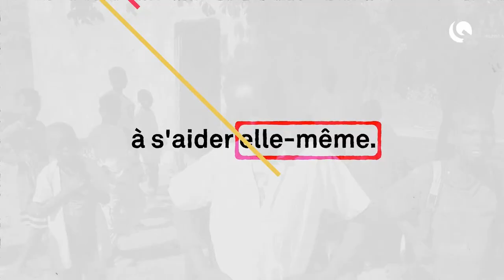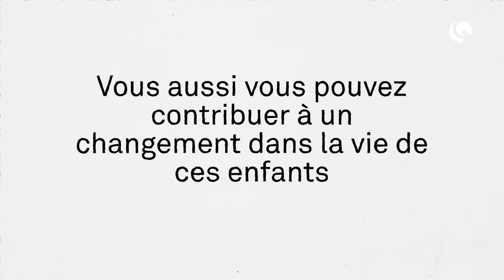Notre Mission - Werner Lehmann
Vous désirez faire un don au Gospel Center Oron et ainsi contribuer à encourager et édifier l'Eglise ?

Vous souhaitez prendre part à la prière et l'intercession ?

00:00 Countdown
5:00 Bienvenue
5:41 Worship
9:28 Introduction
11:51 Worship
32:25 Parole de Connaissance
39:05 Worship
44:35 Temps de Ministère
46:42 Témoignage de François Clottu
56:48 Annonces
1:06:19 Message
1:37:14 Chant de Clôture
1:43:57 Remerciements & Conclusion